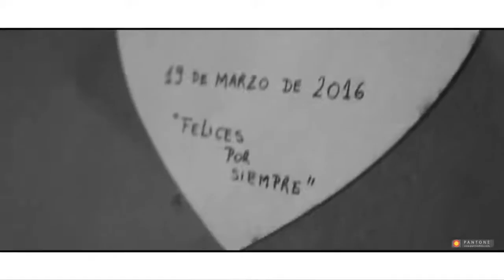💍🎩 Adri & Fran | Fiesta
Pantonefilms